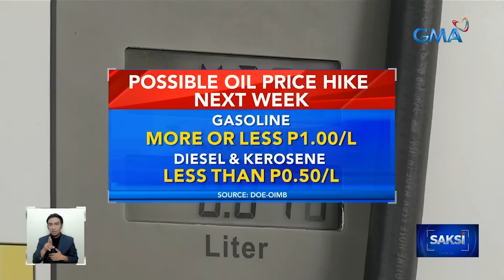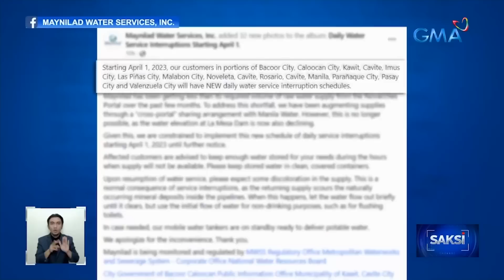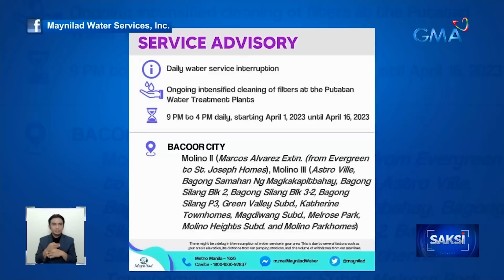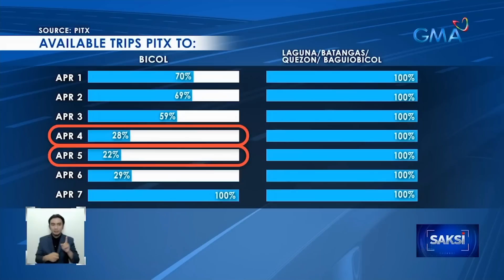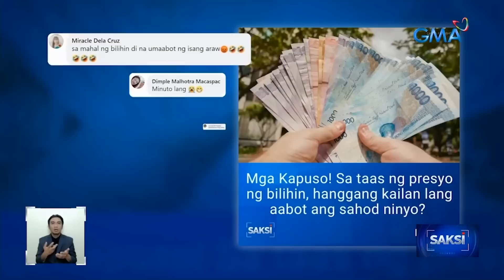Saksi Express: March 31, 2023 [HD]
Narito ang mga balitang ating sinaksihan ngayong Biyernes, March 31, 2023:

- Poste ng kuryente, nagliyab

- Bigtime rollback sa LPG, asahan sa April

- Hanggang 19 na oras na water service interruption, mararanasan sa ilang lugar

- Mga terminal sa NAIA, handa na sa pagdagsa ng mga pasahero ngayong Semana Santa

- Mga bus na biyaheng probinsya, ininspeksyon para sa Semana Santa

- Debris mula sa pinalipad na rocket ng China, posibleng bumagsak 398-km mula sa Bajo De Masinloc

- Mahal na bilihin ang pinakamabigat na problema ng mga Pinoy -- Pangulong Bongbong Marcos

- Pabasa at iba pang tradisyon tuwing Semana Santa, pinaghahandaan na ng mga deboto

- Vanessa Hudgens, sinusulit ang pamamasyal sa Pilipinas.

- Music video ng solo single ni Jisoo na "Flower", 25M views na sa loob lang ng 11 oras